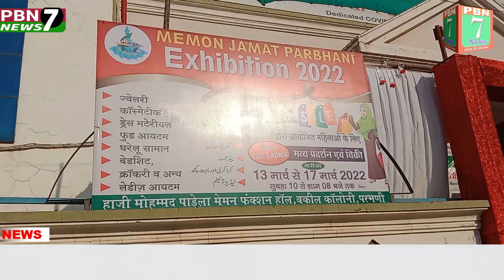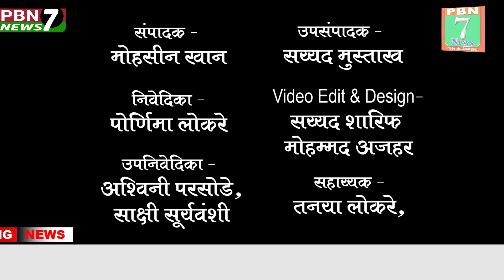PBN7 News Today's 13 03 2022 News Update !!! pbn7news वेगवान मराठी बातमीपत्र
PBN7 News Today's 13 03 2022 News Update !!!

PBN 7 NEWS मराठी# # संपादक# मोहसीन अहमद खान MOB ★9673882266 ★ MOB ★ 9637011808 ★ परभणी व हिंगोली जिल्ह्याच्या प्रमुख घडामोडी जानूंन घेण्यासाठी राहा आमच्यासोबत अपडे